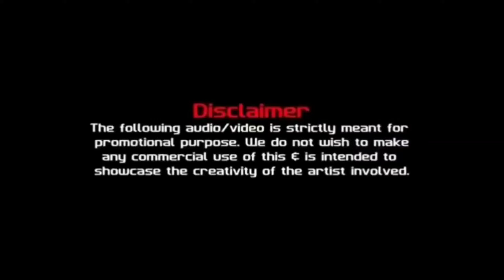Indian Car | I 20 Different Test | GTA 5 vs BeamNG drive 😱😱😱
hi friends